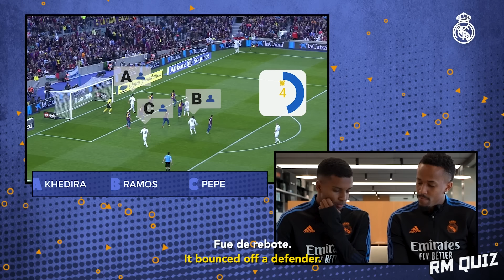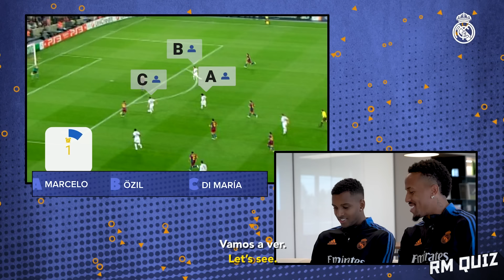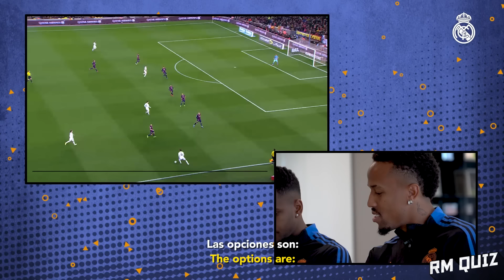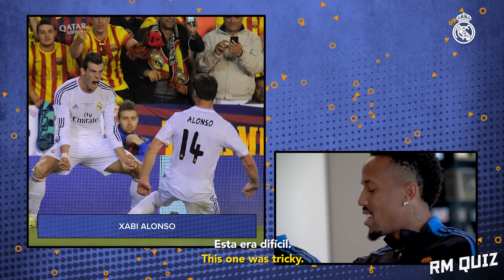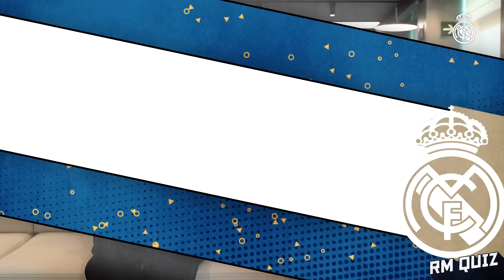WHO scored that goal? | EL CLÁSICO QUIZ | Barcelona - Real Madrid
The El Clásico QUIZ is back! Ahead of the forthcoming LaLiga match between FC Barcelona and Real Madrid, which will take place at the Camp Nou on October 24, we bring you a brand-new quiz featuring two special guests - Éder Militão and Rodrygo! The two Brazilians tested their Clásico in a series of fun games. How did they get on? Can you beat their score' Watch the video to find out!

00:00 Intro
00:15 Who scored that goal?
02:51 Guess the player
04:51 Guess the result